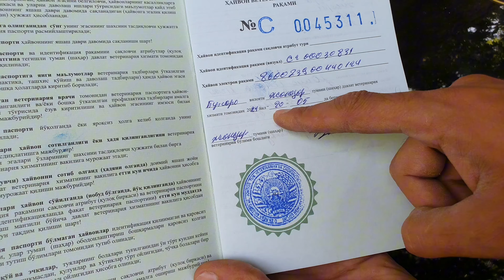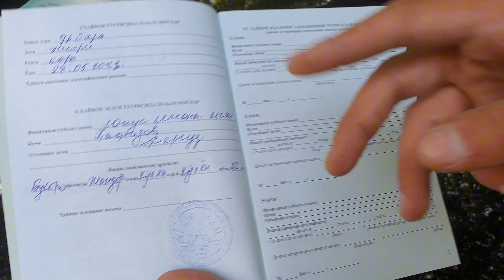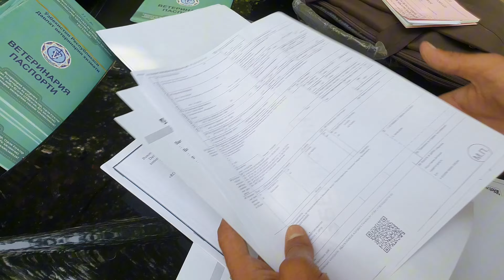Kreditga yangi partiya buqalar va Otlar va qo'y va qo'zilar keldi 14-iyul, 2024